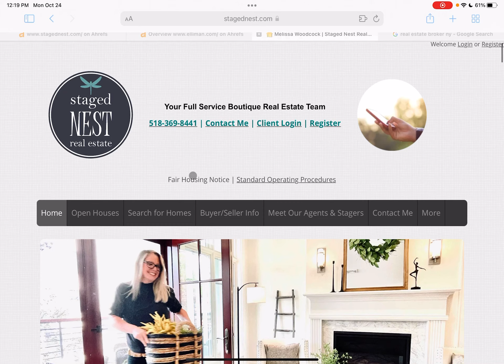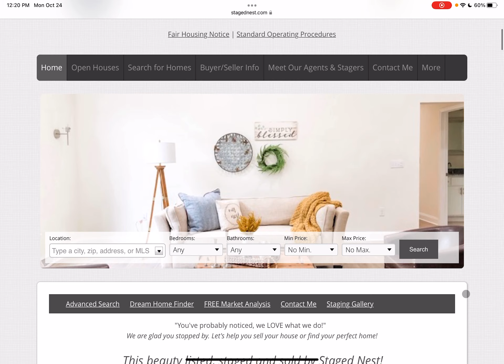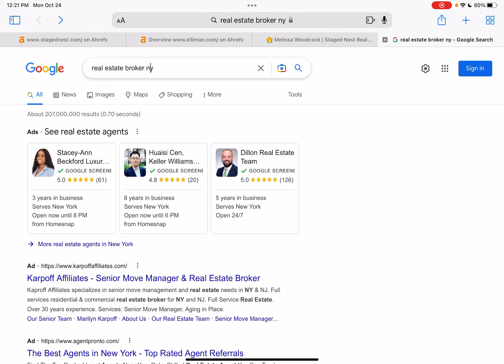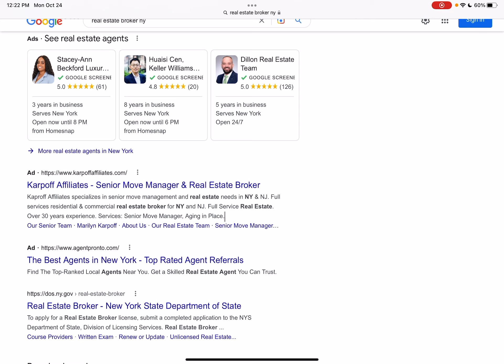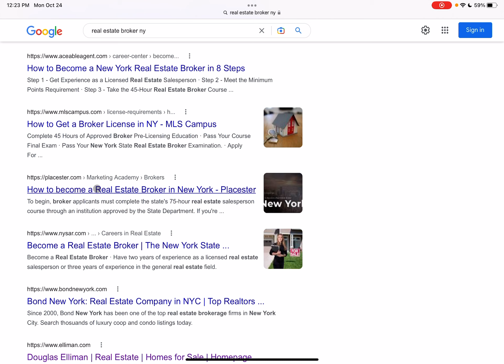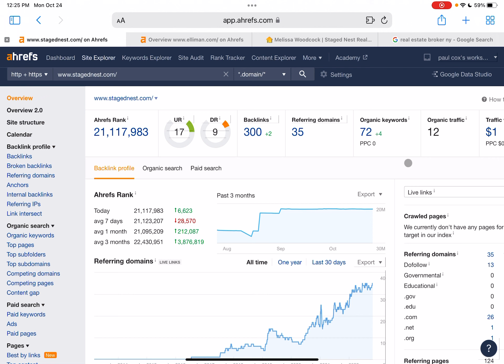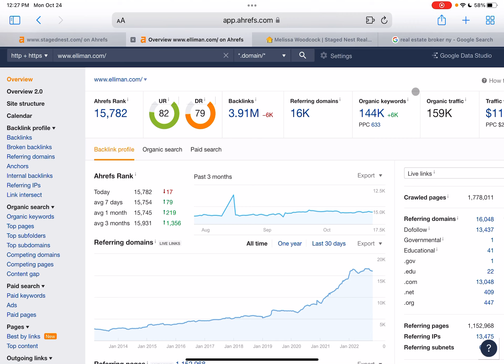Staged Nest Real Estate | Latham, NY